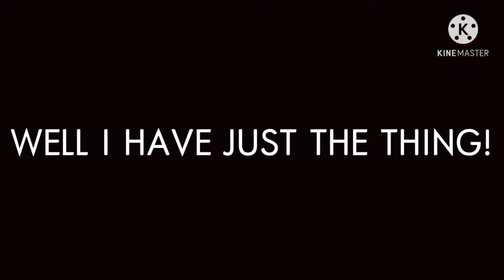(LANGUAGE/VOLUME WARNING) Red Flag Comedy Episode 2: Return of the Funny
ITS BACK BABY! Red Flag Comedy Episode 2 is here! Sit back and relax as we watch another 7 minutes of NASCAR humor!
CREDITS:

INTRO/OUTRO:
RYOQUCHA - GREEN POTION

CLIPS:
0:00 Corey Heim has ARCA Brakes
0:21 Combination Pizza Hut and Taco Bell
0:26 Kurt shows some brotherly love to Kyle.
0:34 when you step on a lego
0:46 Kevin dies, Keelan cries
0:52 Coca-Cola Espuma
1:10 Caught in 4k
1:18 Nobody Beats Aarons
1:33 Char le chair
1:38 Slide Jawb!
1:47 Bill is trying to break in
2:01 Soda Cars
2:15 Cheese
2:22 Toyota
2:31 Beans
2:36 It's Bungee Jumpin' Squidward!
2:57 Spongebob Burritos
3:12 roblox be like
3:17 Ryan Blaney's favorite meal
3:22 what kind of fucking mcdonalds has a message?
3:32 Ford Foolery: Matt Kenseth has claustrophobia and fucking dies
3:55 Hamlin's hard crash at the Glen, 10 years later
4:05 haha car go weeeeeeeee
4:20 (nice) What's in a can of Del Monte Green Beans?
4:26 what the custer doin?
4:33 IFly more like ICry
4:48 conor daly fucking dies
4:54 stop.
5:04 gamecube
5:07 Jimmay positive tests for bovid
5:51 The most epic save ever (feat ROBLOX)
5:57 car dance
6:14 Kevin files for abortion
6:18 Christopher Bell breaks every bone in his body
6:56 I CANT PAY ELECTRIC BILL-